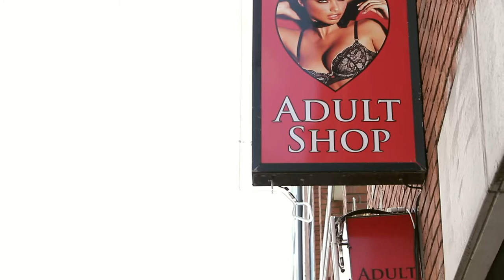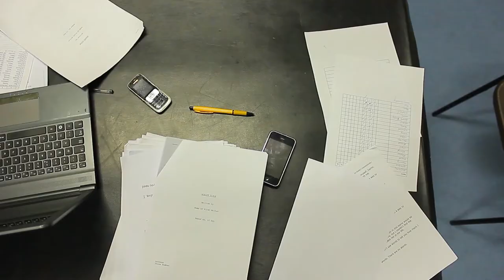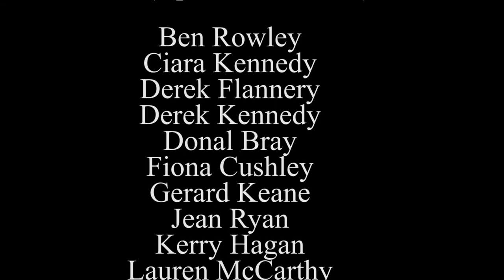Spider Web 2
Spider Web 2 is the sequel of a thrilling crime-drama short made by the Limerick School of Acting. After the Daly family was turned upside down by Ger Daly, the guards keep a close eye on their movements, only to discover another family are pushing in on the scene!

Written by Owen Moloney
Directed by Nigel Mercier
Camera & Edit by Seán Mercier